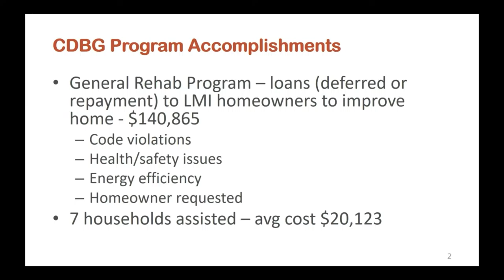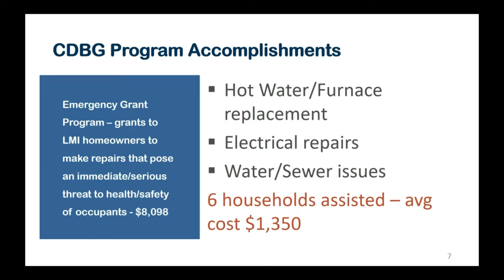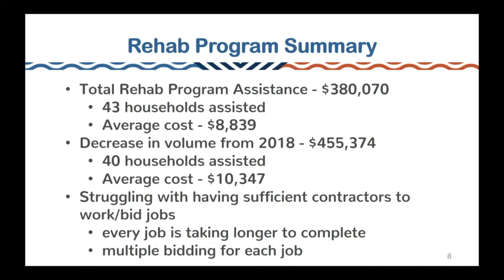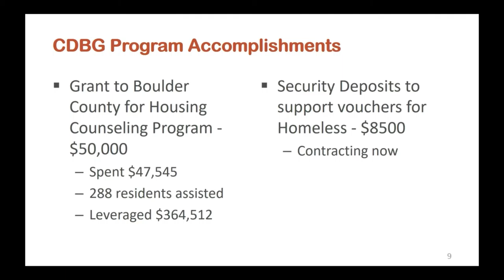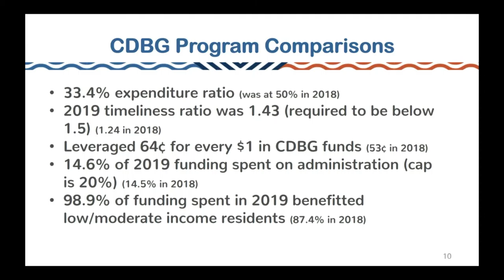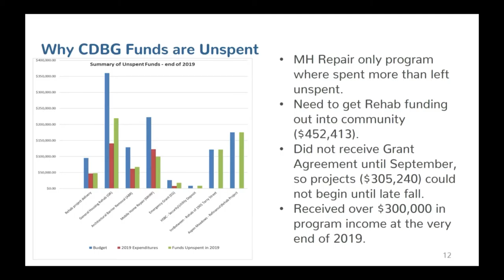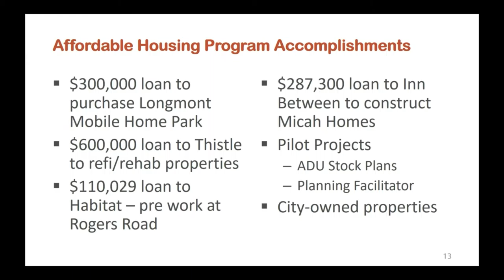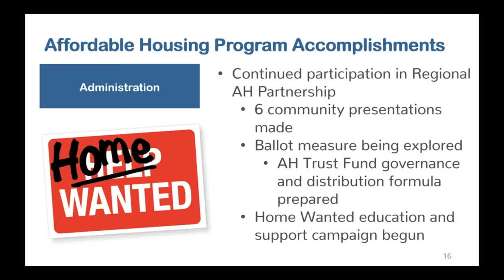Longmont City Council Regular Session - March 17, 2020